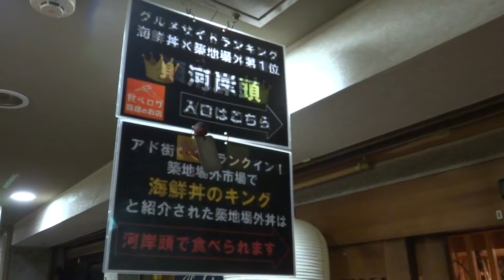築地「河岸頭」 マグロ特ブツ丼・アゴ煮定食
築地「河岸頭」　2016年3月
マグロ特ブツ丼（味噌汁付き　平日ランチ）600円
アゴ煮定食　1500円